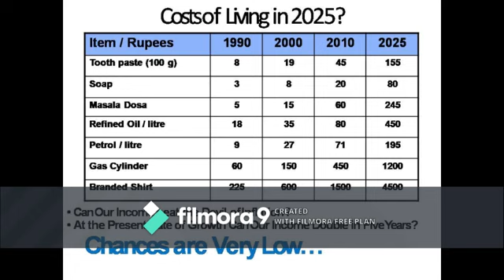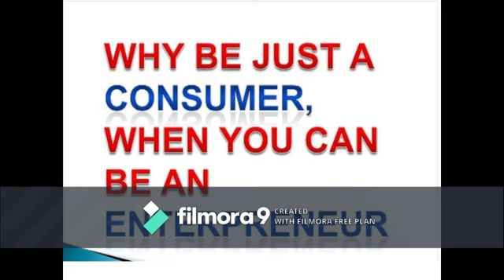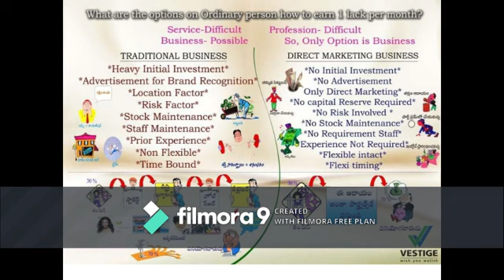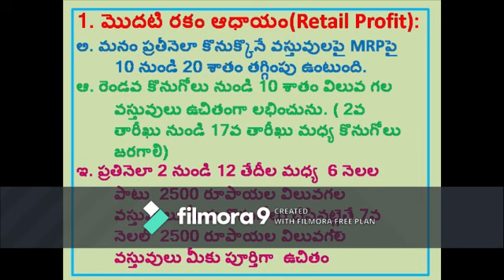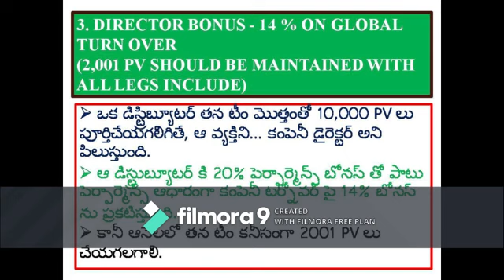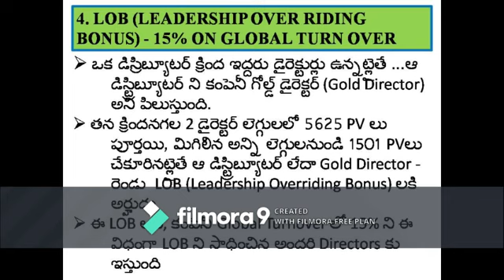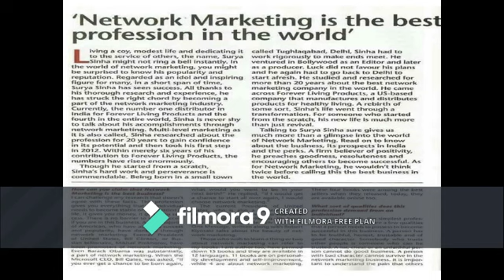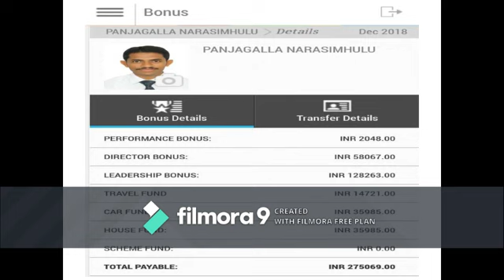మంచిమార్గంలో డబ్బు సంపాదించాలనుకునే వారికి మాత్రమే...వెస్టిజ్ మార్కెటింగ్ ప్లాన్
It provides you motivational and personality development quotes and lectures. It also provides different types of maths tricks and tips which are very useful for the candidates who are preparing for competitive exams. You all can learn many things from this channel.